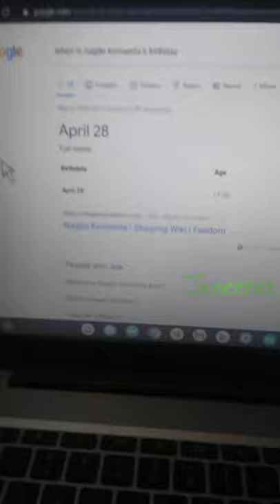Happy Birthday Nagito Komaeda!!! 🎉🎊 (Danganronpa drawing)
I'm not good at drawing legs, clothes, or hands so please have mercy on me QwQ

Anyways, happy birthday to our beautiful hope bagel UwU